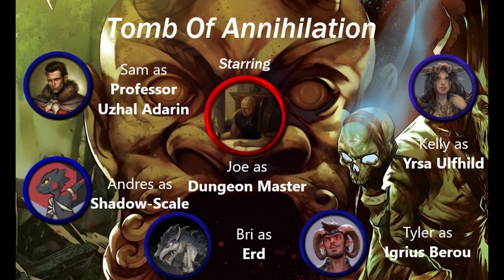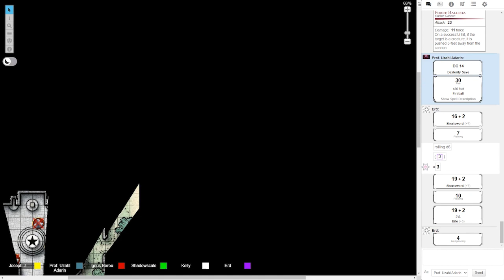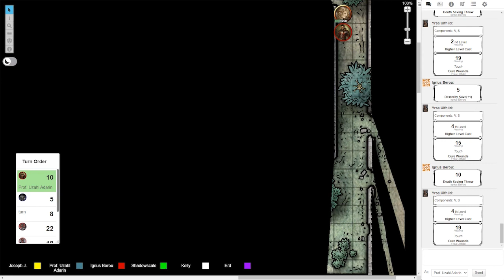ToA Ep. 34 Easy Mistakes and Hard Falls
Two Temples of the Nine Trickster Gods remain to be explored, however the party only have five of the puzzle cubes and are missing two of them. What awaits the party in these last two temples.

All Content used in the video is owned by the respective parties. All Videos created are used solely to Archive the Sessions of the Dnd Group. They are not meant for any monetary gain.